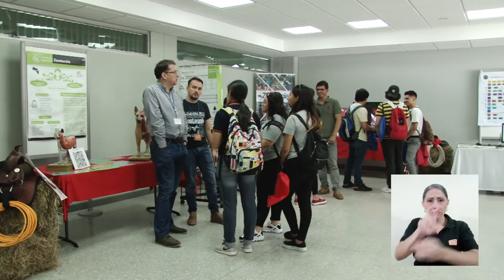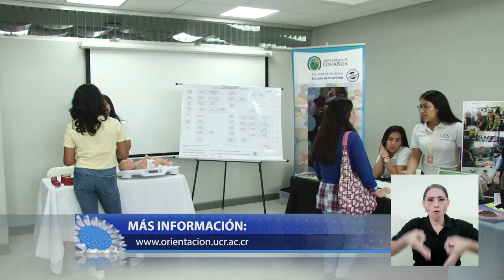Feria Vocacional Virtual UCR 2020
La tradicional Feria Vocacional se realizará de forma virtual este 2020.

A través de la siguiente nota, les compartimos lo detalles.